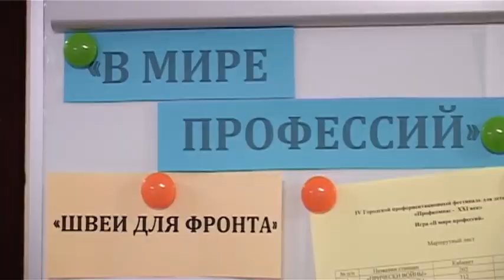Зареченские школьники знакомятся с различными профессиями